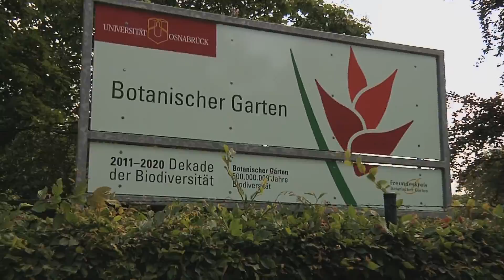Videoporträt über die Ausbildung - Gärtner*in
Als einer der größten Arbeitgeber in der Region bietet die Universität Osnabrück auch Berufsausbildungen im handwerklichen, technischen, gestalterischen und im Verwaltungsbereich an.